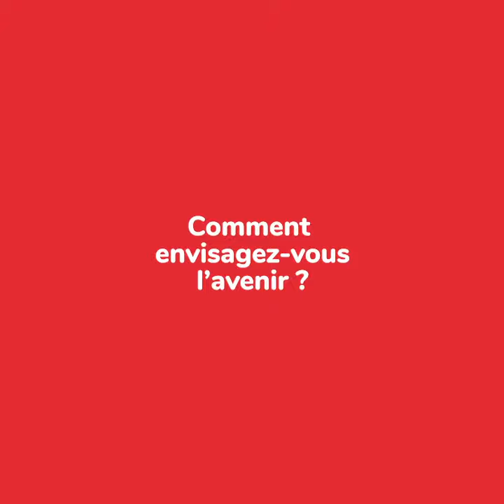Face à la crise avec Jean-Sébastien Seigné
Face à la crise du COVID-19, les délégués FO Métaux sont plus que jamais aux côtés des salariés. Nous leur donnons la parole dans une série d’entretiens. Première rencontre avec Jean-Sébastien Seigné, secrétaire du syndicat Airbus Toulouse  FO Airbus Toulouse.